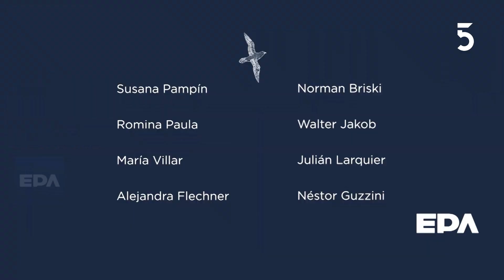Charlamos con el director de cine, Ariel Rotter que nos cuenta sobre su película Un pájaro azul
La película se está exhibiendo ahora en la Sala B Cine del SODRE, en Life Cultural Alfabeta y a partir del 11 de abril en Cinemateca. Entre abril y mayo estará exhibiéndose en Canelones, Paysandú, Colonia, San José, Durazno y Maldonado.

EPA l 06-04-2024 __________